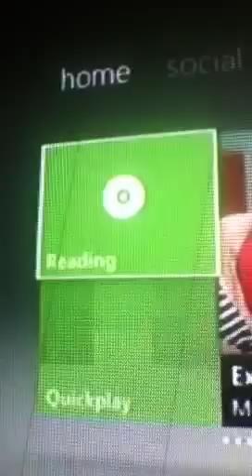Disc read error fix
It works not sure if anyone knows about it already but i might aswell post it anyways